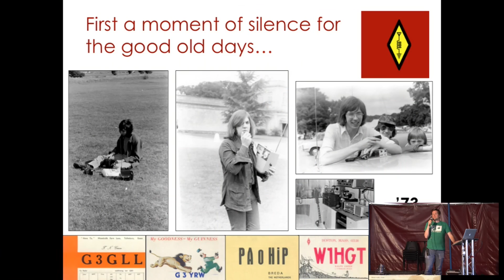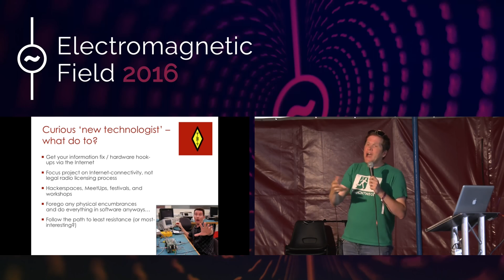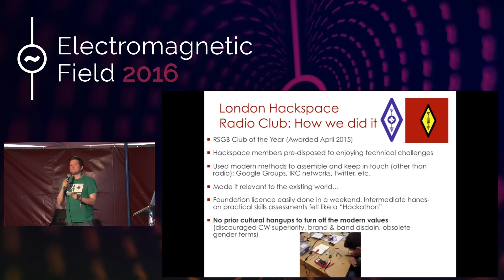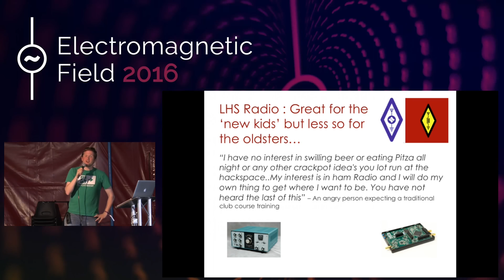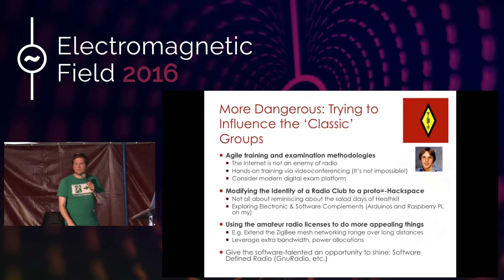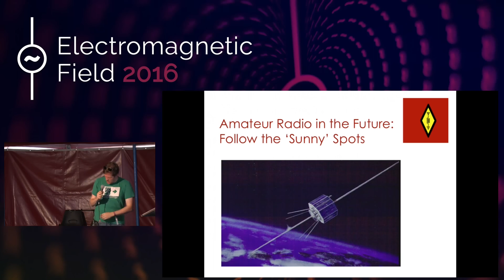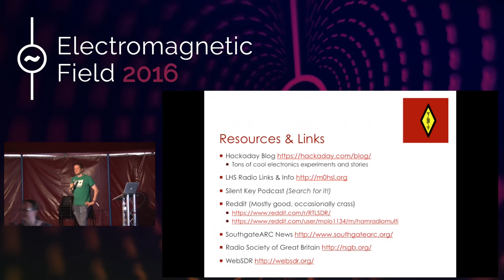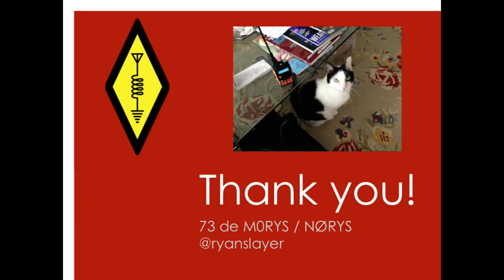Ryan Sayre: Rebooting a Hobby: How Modern Digital Comms are Reviving Amateur Radio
Amateur radio had historically been a hobby of makers and experimenters but had fallen out as alternative hobbies suited the general enthusiasts' desires.  We are surrounded by devices communicating wirelessly and we’re now wanting to take control and build upon that framework.  This is a general presentation not requiring knowledge in amateur radio or electronics, covering things from hobbyist culture to influencing technologies leading to this ‘changing of the guard’ that is happening now. There will also be a nod to the first widespread digital communications protocol, Morse Code.

Ryan Sayre